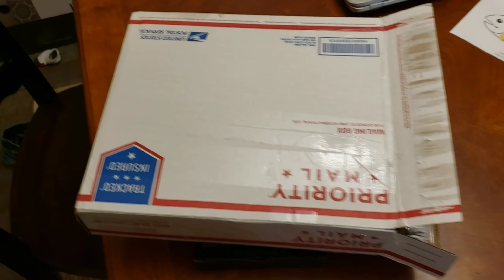Cheapest Sluice on Ebay Review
Entries